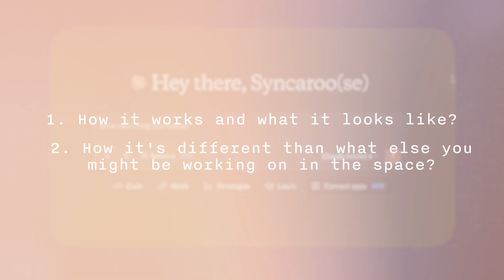How Syncari Empowers Claude with Clean, Unified, Real-Time Data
In 60 seconds, see how Syncari’s Model Context Protocol powers Claude with trusted, unified data — in real time.

Featuring:
*Chat-powered pipelines, actions & visualizations
*Real-time context
*Autonomous data unification, schema sync & more
*Syncari Agentic MDM™ + GenAI in action

💡 Claude can visualize and act because Syncari makes the data ready.

Syncari MCP Server in 60 seconds.